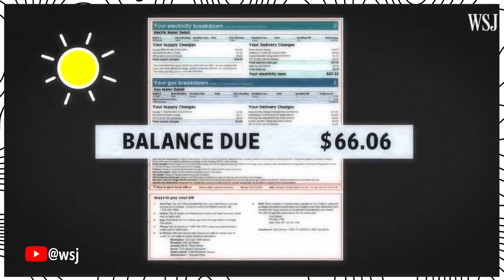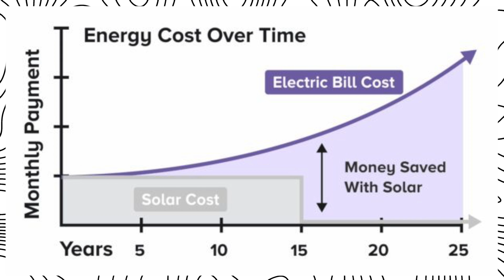4 Solar Mistakes You Can't Afford to Make!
💸 *Don't Pay Full Price for Power Stations or Solar Gear* 💸

*We Recommend Shopping at These Online Stores:*

🛒 *Signature Solar - EG4 Products + Solar Panels*

🛒 *Shop Solar - EcoFlow/Anker Bundles + Complete Solar Kits*

🛒 *Pecron Power Stations - High Quality, Budget Power Stations*

🛒 *Anker SOLIX Power Stations - Anker F3800, F2600, C800, C300*

🛒 *Bluetti Power Stations - Elite 100V2, Elite 200V2, Apex 300*

🛒 *EcoFlow Power Stations - Delta Pro, Delta Pro 3, Delta Pro Ultra, Delta 3*

🛒 *Jackery Power Stations* - 5000 Plus, 3000 Pro, 2000 Plus, etc

🛒 *OUPES Power Stations - Mega 5, Mega 3, Mega 1*

0:00 - Intro
0:48 - Why?
1:18 - The Gold Rush
1:40 - Expandability
2:27 - #1 - Buying Solar WITHOUT Batteries
2:48 - Why is this?
3:14 - "Off-Grid"?
4:05 - #2 - Incorrectly Sizing System
4:30 - The RIGHT Way
4:50 - What to Consider
5:40 - #3 - Leasing.. THE scam
6:44 - The Proof
7:20 - How to Save Money
7:34 - The Real Move
8:10 - #4 - Don't Buy Emotionally
9:20 - Summary

Every day, thousands of door-to-door salesmen try to convince people to go solar for the WRONG reasons. If you don't know any better, there are at least 4 mistakes you could make. It's not your fault. They want your money, so they can be pretty convincing. Don't get scammed by avoiding these 4 mistakes when you go solar!

We maintain an affiliate relationship with some of the products reviewed, which means we get a small percentage of a sale if you click our links, at no cost to our viewers.